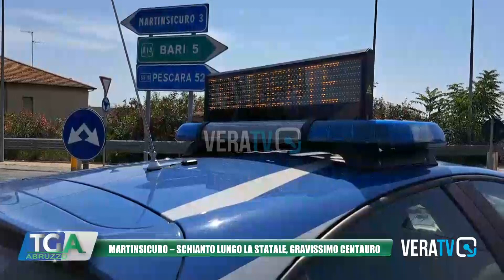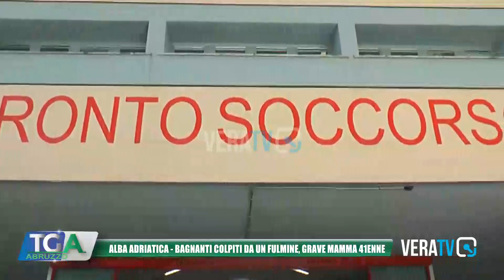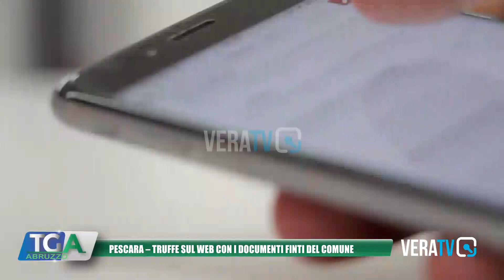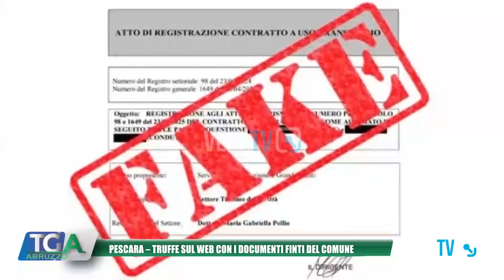Tg Abruzzo - 4 agosto 2024